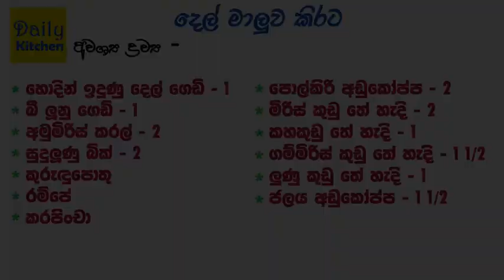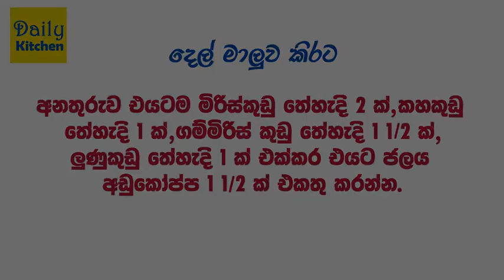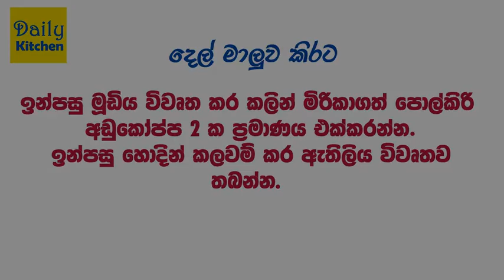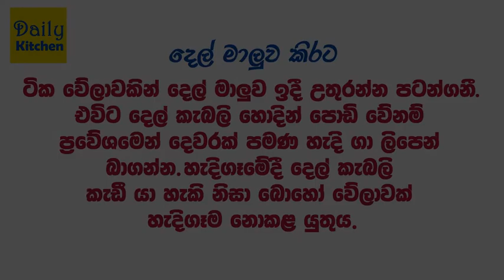දර ලිපක දෙල් මාළුවේ පදම ගන්නේ මෙහෙමයි | Del Curry | Del Curry Recipe | Del Curry Recipe Sinhala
This Video Is About How to make srilankan style breadfruit curry

Breadfruit Curry | Del Curry | Del Curry Recipe | Del Curry Recipe Sinhala | Breadfruit Curry Recipe